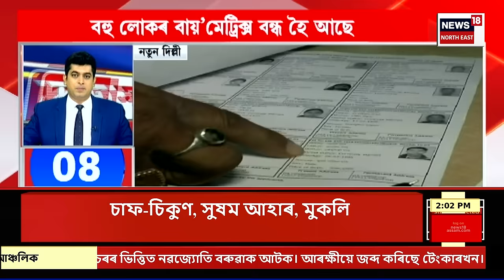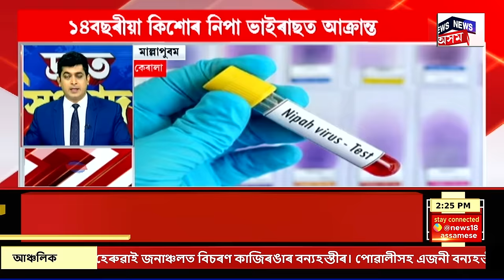SPEED NEWS |Parliament Budget Session।আজিৰে পৰা সংসদৰ বাজেট অধিৱেশন।মঙলবাৰে দাখিল হ'ব পূৰ্ণাংগ বাজেট